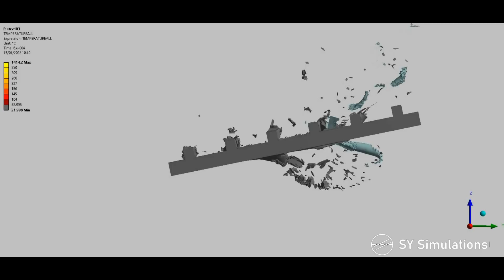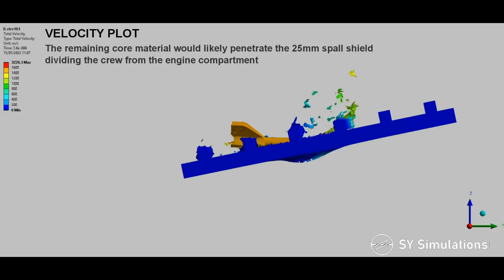T-72 vs Strv103 | 125mm 3BM9 APFSDS Armour Piercing Simulation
The Swedish Strv 103 entered service in 1967; despite it only having 40mm of armour, it was one of the best protected tanks in the world due to the armour being sloped at 78°. This meant that most projectiles would simply glance off the plate, apart from the new APFSDS rounds coming out of the Soviet Union. The simulation shows the 3BM9 APFSDS projectile impacting the upper plate of the tank at 1000m.

This was the first, and weakest, 125mm smoothbore projectile of the T64/T72 series. Despite this, it is still capable of penetrating the Strv's hull and would likely go through the spall shield as well (unless the engine absorbed it). Soviet T72's would likely use more effective munitions when they entered service but many satellite states who bought the T72 would still use 3BM9.